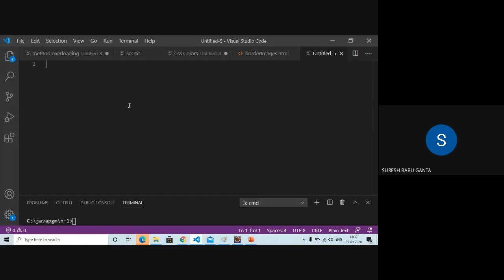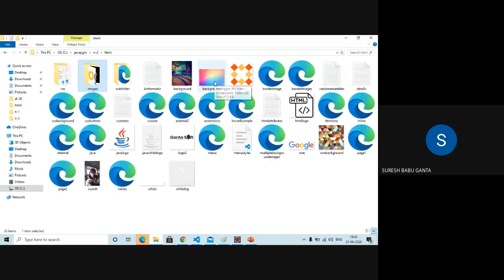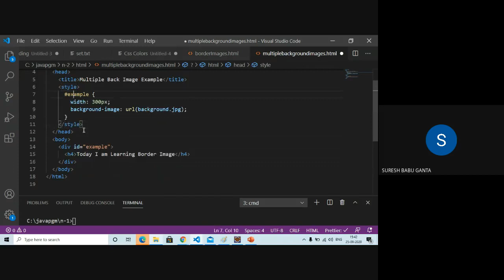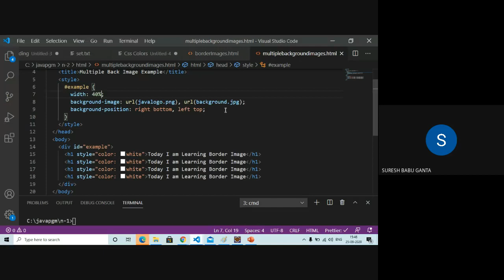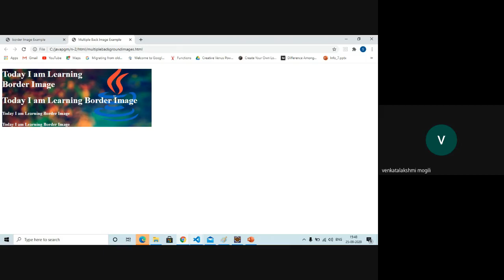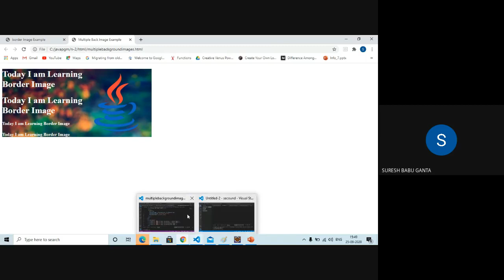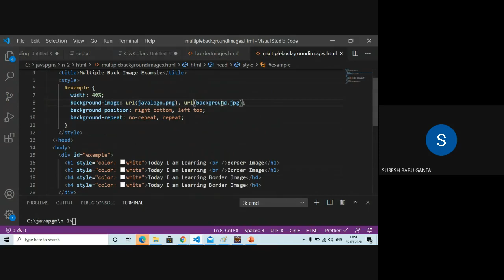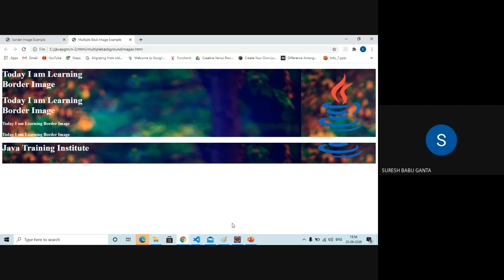Multiple background images